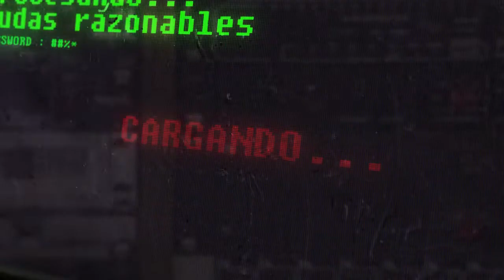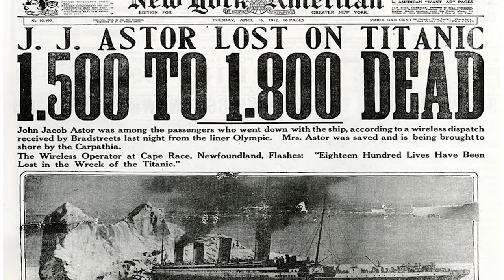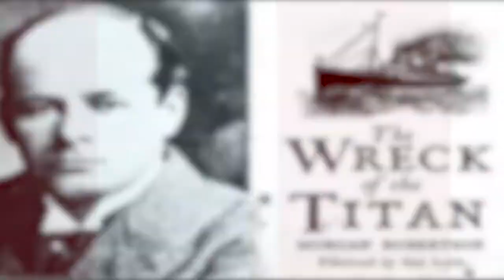🚢 El Titanic - El hielo no rompe el acero. Miguel Celades#Documental